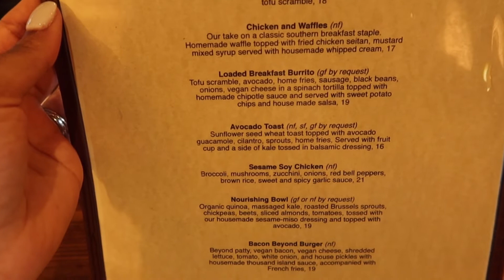Happy New Year Vlog | I went the the Georgia Aquarium for the 1st Time | Jasmine Zena'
Happy New Year Vlog | I went to the Georgia Aquarium for the 1st Time | Jasmine Zena'

In today's vlog, I am showing you my first day of the new year!

Chapters:
0:00 - Youtube Intro Bumper
0:04 - New Year's Eve to-do list
1:33 - My morkie is afraid of the New Year's fireworks festivities
2:07 - My natural hair wash and go routine
4:42 - New Year's Day activities
5:36 - Sunflower Cafe Vegan Brunch
7:09 - Caricature Drawing
7:53 - Georgia Aquarium
8:40 - Bowlera at Atlantic Station
10:21 - Youtube End Card

Filming Equipment:
Canon EOS 90D DSLR Camera
Canon EF 50mm f/1.8 II Camera Lens
Canon Powershot G7x Mark iii
Lowel Tota-Light Tungsten Flood Light